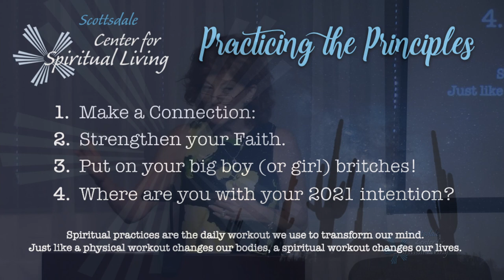Scottsdale Center for Spiritual Living 6-20-21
Sunday, June 20th: The Pursuit of Happy-ness with Rev Jill Clements
As we celebrate Father’s Day, our talk is A Father’s Strength. Dad’s shoulder a large responsibility for providing care and security for the family, requiring spiritual, emotional and many times, physical strength. Today we honor the energy of Father as we see Will Smith portray amazing inner strength in our movie and find our own inner strength through the Father within us all.